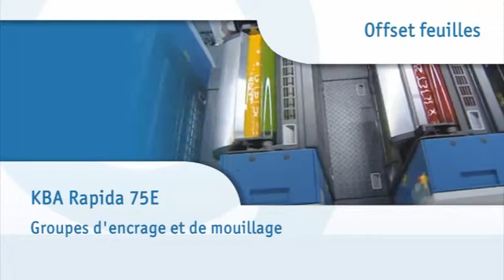Rapida 75 Groupes d'encrage et de mouillage